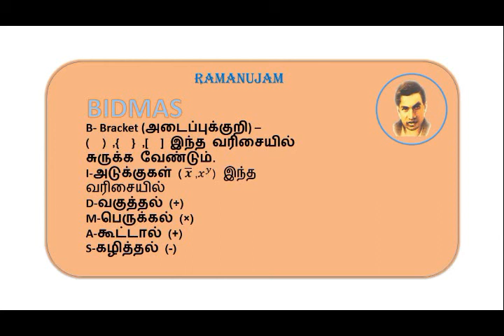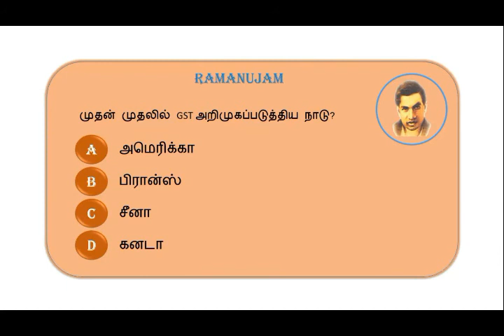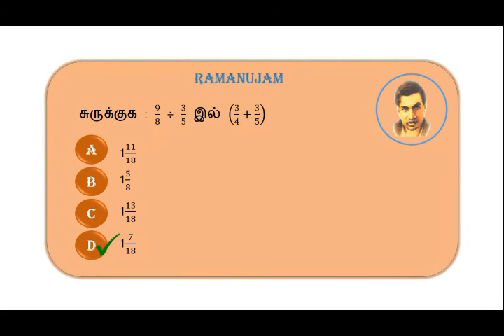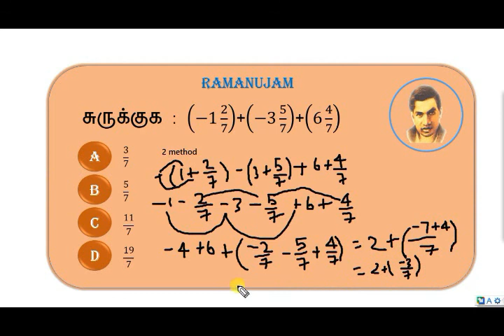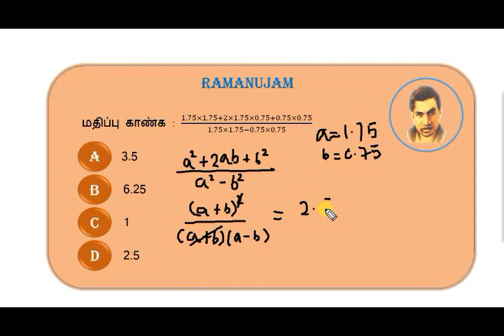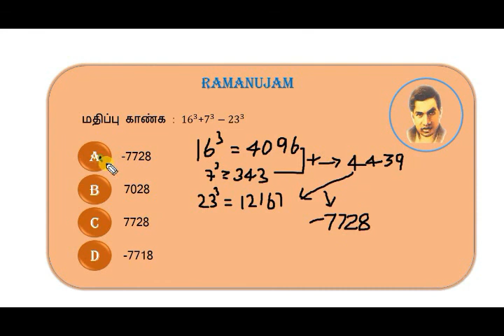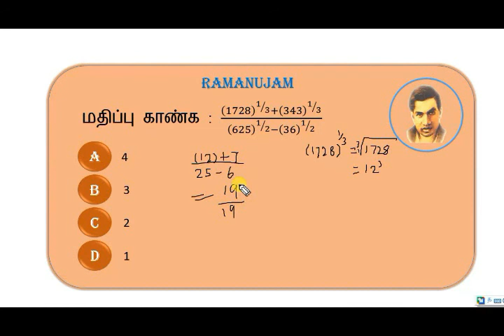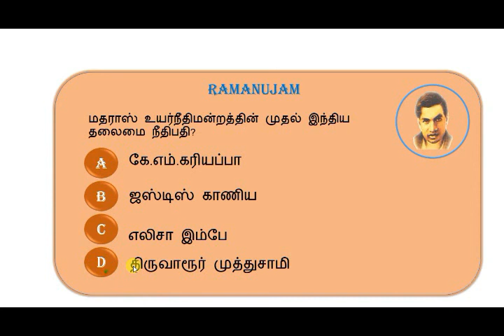Important Questions for TNPSC -1